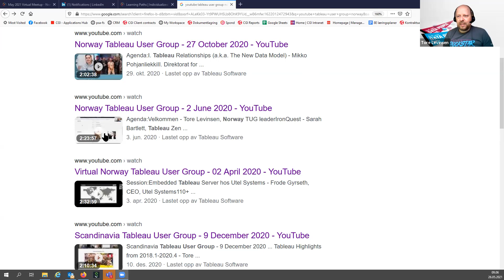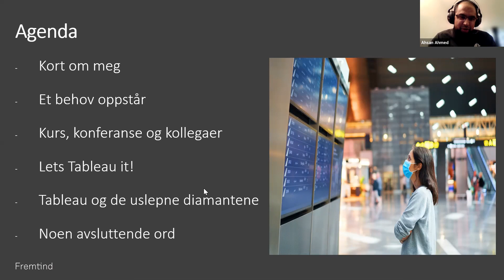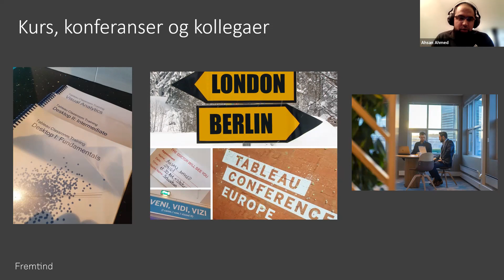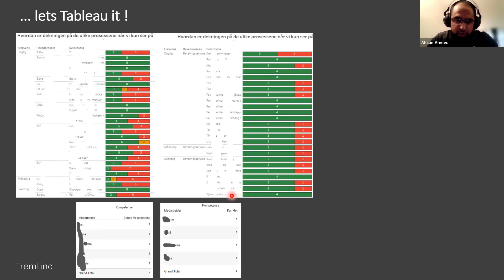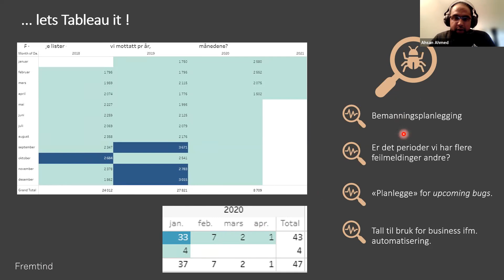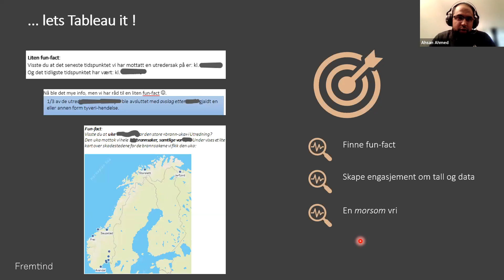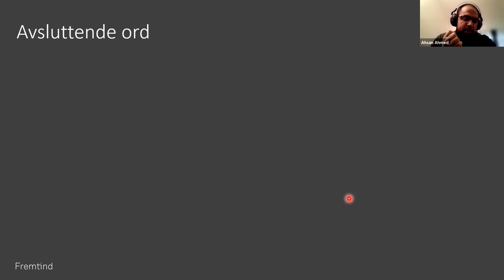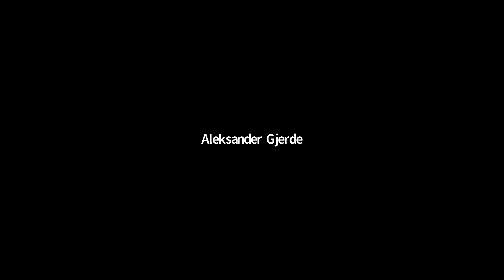Norway Tableau User Group - 26 May, 2021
Agenda:
I. Velkommen
II. Tableau hos Fremtind - Ahsan Ahmed, Fremtind
III. Breakout rooms